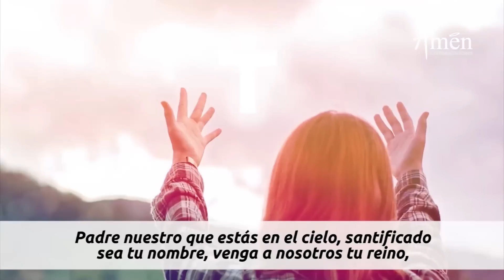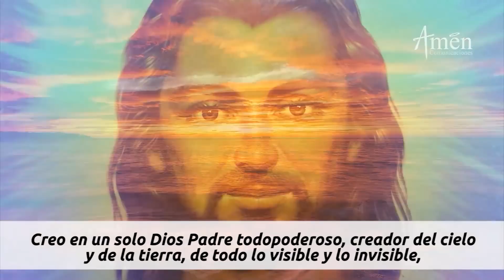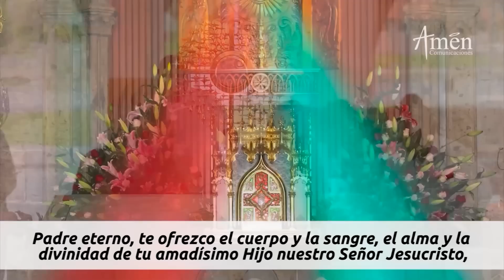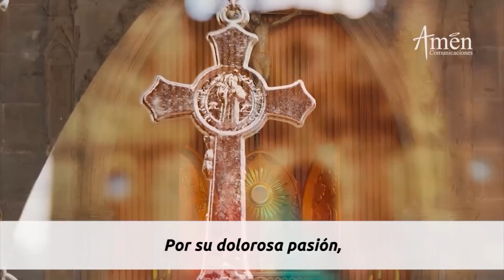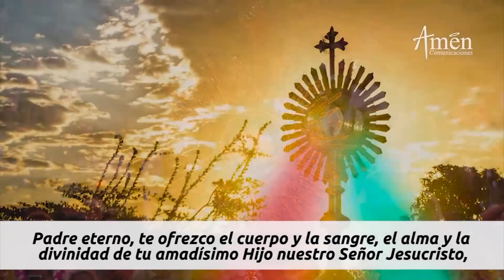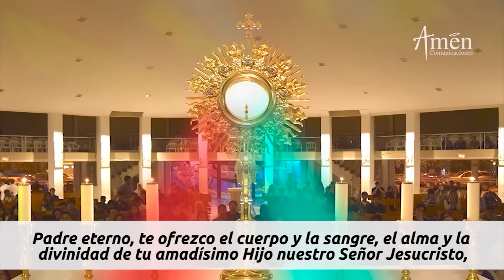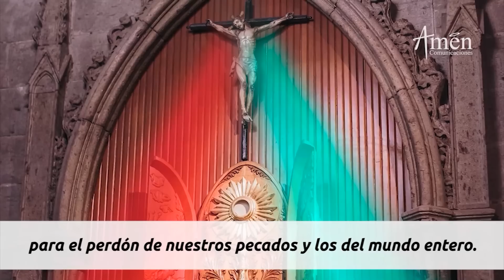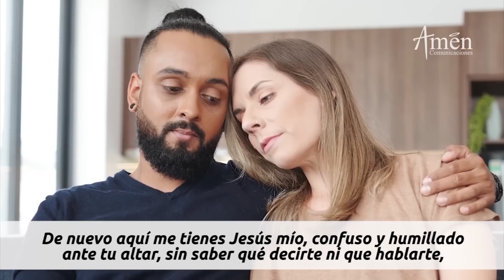Coronilla a la Divina Misericordia Lunes 26 Junio de 2023 l Amen Comunicaciones l Jesús